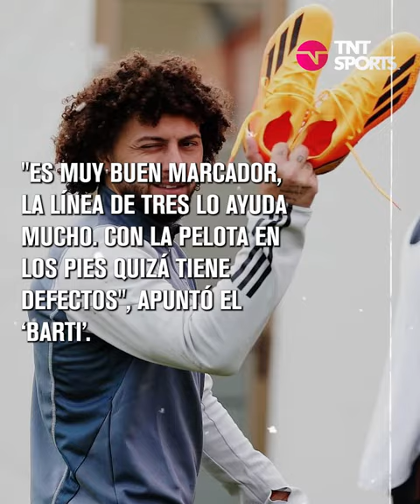¿A LA ROJA? El DESEO de este defensor uruguayo de Colo Colo - TNT Sports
Con varias temporadas vistiendo la camiseta de Colo Colo, este destacado defensor no descarta la idea de poder vestir la camiseta de La Roja en un futuro.